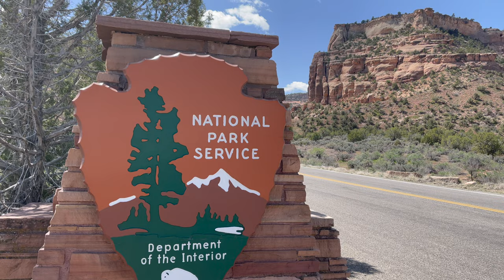Thoughts are Sentences- Colorado National Monument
Ever heard the saying, "Where there is presence there is no thought; where there is thought there is no presence"? It occurred to me lately that my "thinking" is really me talking to myself, one sentence after another. Join Frankie the Doodle and me at Colorado National Monument outside of Grand Junction, and we'll explore this mysterious state of mind called present moment awareness. Is it possible to take in breathtaking scenes like this without a bunch of internal dialogue?